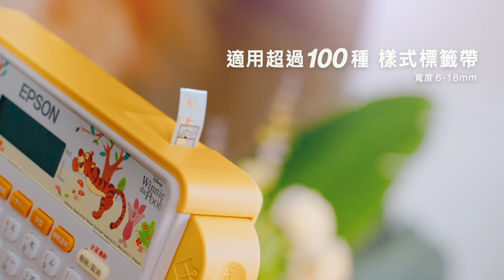Epson標籤機｜LW-K200DA｜小熊維尼系列標籤機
台灣獨家！迪士尼官方授權中文標籤機！
標出居家生活質感，收藏童年美好回憶。
讓小熊維尼和他的好友們，陪你一起印製可愛標籤貼紙，想貼哪裡，就貼哪裡。
隨時隨地 印要可愛
Epson全新推出小熊維尼系列中文版標籤機LW-K200DA，以小熊維尼和好友們的親密友誼為基底，調和溫暖俏皮的黃色調機身設計，佐以多款專屬圖案、邊框與符號，搭配上百種標籤帶，印出最可愛的標籤貼紙，陪伴你的生活大小事。
想貼哪裡就貼哪裡
上百款原廠標籤帶，包含全新4款迪士尼系列標籤帶，讓可愛、實用兼具。
而且，防水、防刮、超耐用！
千萬種變化，用途由你決定；姓名貼、禮物包裝、書籤等，發揮創意，發現更多可能。
天天燦爛！多款圖框應用
新增196款小熊維尼系列圖框與符號，一網打盡小熊維尼、小豬、跳跳虎，還有屹耳，快來設計自己的標籤貼，讓可愛充滿生活的每個角落！